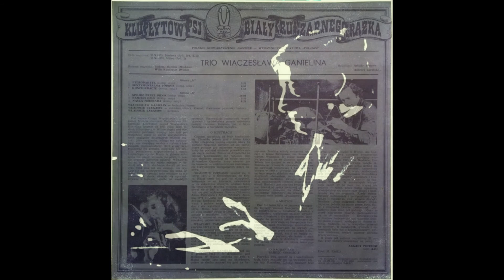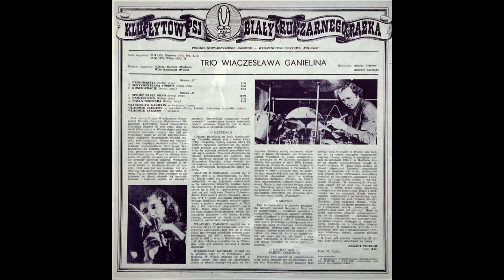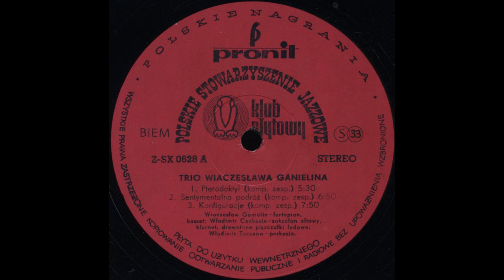Trio Wiaczeslawa Ganielina - Sentymentala Podroz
Pure beauty!

Pronit – Z-SX 0628